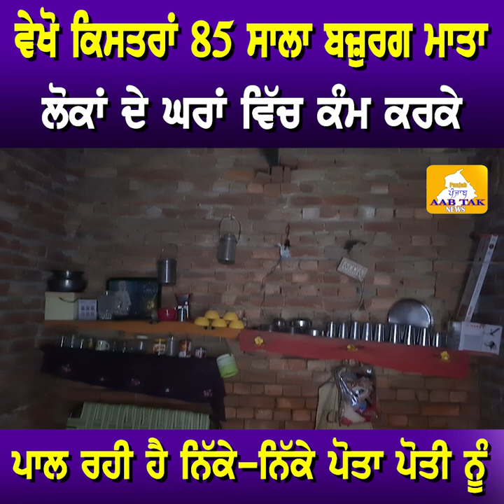ਵੇਖੋ ਕਿਸਤਰਾਂ 85 ਸਾਲਾ ਬਜ਼ੁਰਗ ਮਾਤਾ ਲੋਕਾਂ ਦੇ ਘਰਾਂ ਵਿੱਚ ਕੰਮ ਕਰਕੇ ਪਾਲ ਰਹੀ ਹੈ ਨਿੱਕੇ-ਨਿੱਕੇ ਪੋਤਾ ਪੋਤੀ ਨੂੰ..